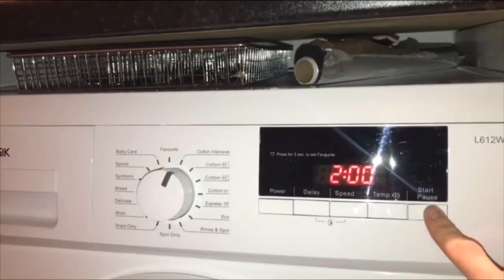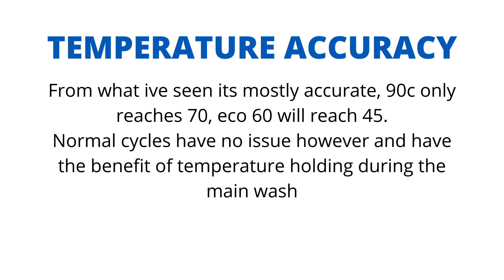Indesit IWC71252W Washing Machine - Owners Review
COMING UP IN THIS VIDEO!.